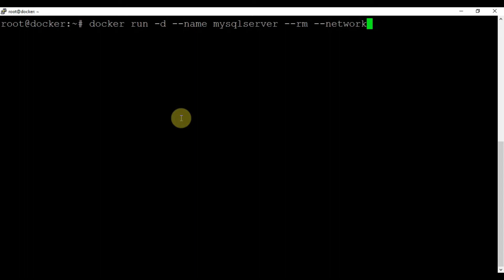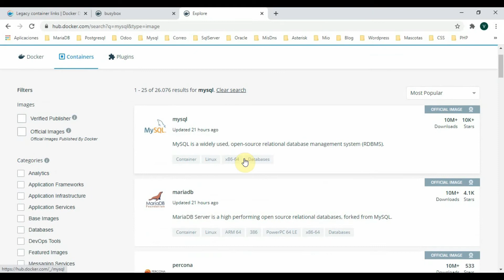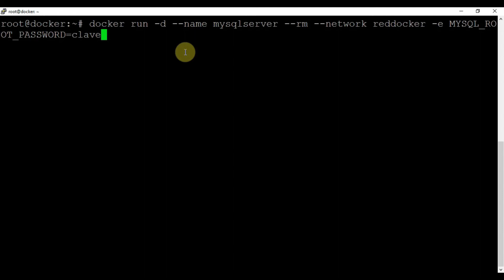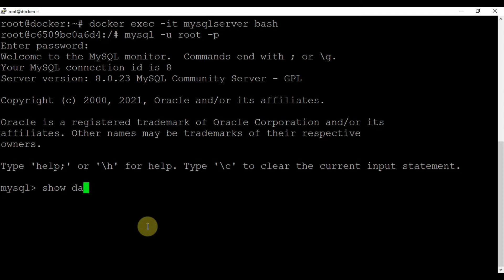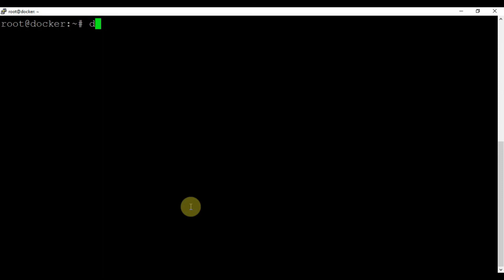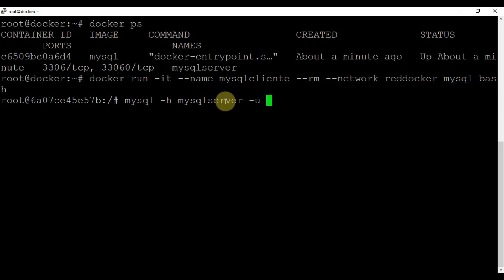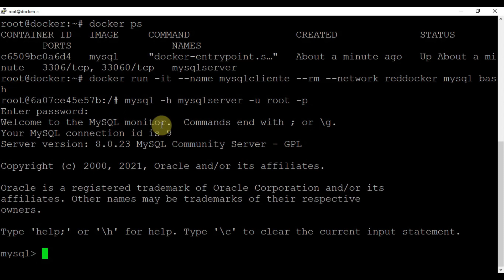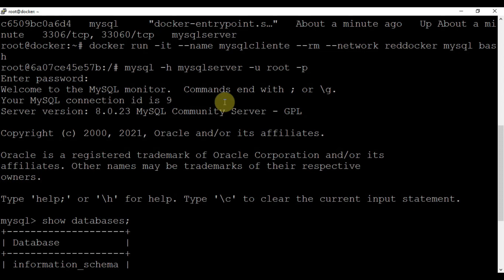Curso Docker desde cero - Capitulo 18 Conectar contenedores entre si en redes personalizadas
Curso de Docker avanzado desde cero en Linux, en este capitulo 18 vas a ver como conectar o enlazar contenedores entre si con redes personalizas creadas por nosotros

Si tenes dudas o preguntas dejalas en los comentarios y te las respondere